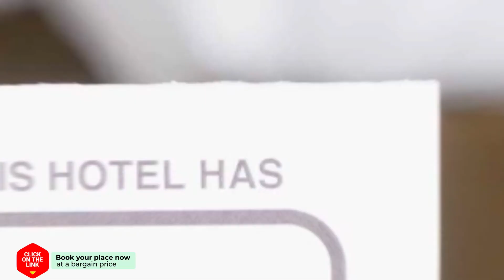Bungalowpark T Lappennest hotel review | Hotels in Noordwijk aan Zee | Netherlands Hotels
Bungalowpark T Lappennest hotel video review. Hotels in Noordwijk aan Zee, european 3 stars hotels.